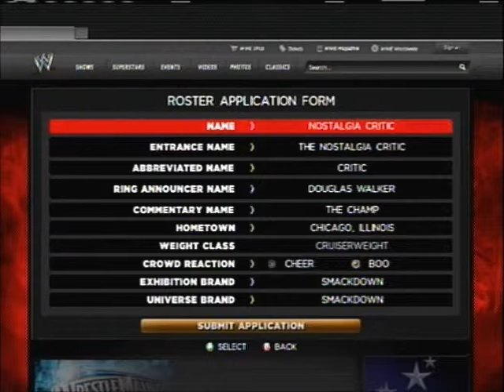How To Make Nostalgia Critic On WWE 13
Requested By DManCAWMaster